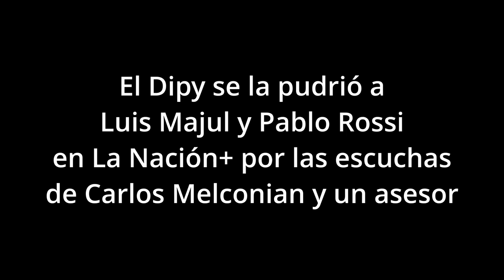El Dipi se la pudrió a Majul y Rossi en La Nación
El músico ex JXC conocido como El Dipy, ahora jugando para intendente de La Matanza por LLA, fue al programa de Luis Majul de La Nación+ y cuando parecía que se quedaban sin temas, les pregunto a Majul y Rossi, ¿cuándo iban a hablar de las escuchas de Melconian? a lo que se notó y mucho la incomodidad de los conductores para responder y ensayaron una explicación dudosa.

Patricia Bullrich salió a denunciar campaña sucia luego de que se filtraran audios de Carlos Melconian, su eventual ministro de Economía, hablando de citas con mujeres a cambio de cargos durante el mandato de Mauricio Macri.

En Twitter fue tendencia el MelcoGate luego de que el programa del periodista Tomás Méndez en Canal Extra publicara una serie de intercambios telefónicos de Melconian en su paso como titular del Banco Nación.

En algunos de esos audios, el supuesto Melconian habla con su mano derecha, Facundo Maino. «A ver si te armás algo ahí, dale. A mi chiquita me la boicoteás. Si tenés huevo trae a la otra. Arreglame el fato con Mariela, con todo. Ponete a laburar. Yo te diría que empieces a hacer la tarea sucia porque va a ser crisis lo de Soledad», dice el economista en uno de los audios.

En otro habla con una mujer con la que aparentemente ya se había visto en la intimidad y que se niega a concertar una nueva cita. En ese audio se infiere una conversación sobre un cargo para la mujer en el Banco Nación.

Bullrich dijo que «ya con este tema entre que te hacen voces con inteligencia artificial, te recortan videos, te meten audios que nadie sabe de dónde salen, la verdad es que vayamos a las cosas que son explícitas y concretas».

«Yo creo que estas operaciones de quinta categoría en la Argentina está acostumbrada a que tenés gente que toma audios que nadie sabe cómo los recortan, de dónde salen. Me parece todo sucio, hoy las campañas sucias son un instrumento lamentablemente de las campañas», dijo Bullrich.

Por el lado de los libertarios la periodista, economista y candidata Marcela Pagano salió a defender la autenticidad de los mismos y tal como viene denunciando apuntó a los medios que evitan tocar el tema por estar condicionados con la pauta o financiaciones privadas que tiene JXC.

Lo de Patricia Bullrich vuelve a mostrarla limitada para justificar algunos temas y además es gracioso que ella hable de operaciones o campañas sucias cuando su espacio lidera ese tipo de hacer política desde que fueron los creadores de los denominados call center, sin dejar de lado que son los campeones de las escuchas ilegales y el espionaje, incluso entre sus propias filas.

Patricia Bullrich que se ha mostrado balbuceante en los debates, con lagunas y hasta ha respondido incoherencias podría contratar los servicios de la inteligencia artificial para mejorar su performance.